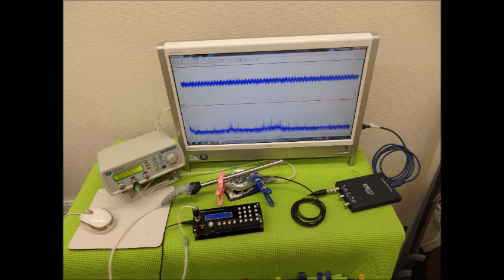超音波実験写真（超音波研究に関するスライドショー）